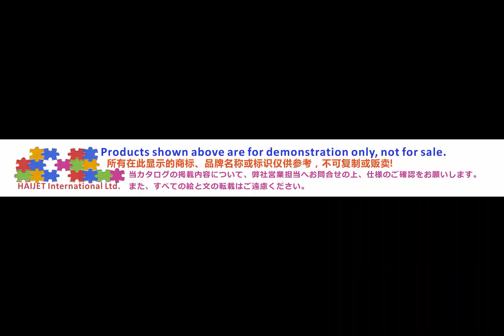005 Neck Ice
6 thins not forget to take in this Summer
005 Neck Ice, Neck Cooling Tube, Wearable Cooling Neck Wraps for Summer Heat I Hands Free Cold Pack. Reusable Neck Cooler
• Be ready for a hot summer with innovative materials originally developed for NASA to keep you staying cool. This PCM gel freezes faster and lasts longer than water! (Only 10 minutes in iced water and 20 minutes in freezer, or AC air!)
• No battery needed! No charger needed! Freezing starts ANYWHERE below 18°C (64°F). Simply place this neck cooling tube into iced water. No ice around you? No worries! It freezes using any AC! Car AC, Office AC, Home AC, ice box, refrigerator, freezer.
• Enjoy cool time for 40 minutes up to 2 hours. Cold holding time varies depending on the external environment. No risks of skin necrosis or frostbite through cooling by maintaining an optimal cooling temperature.
• 100% new coolant with NO condensation phenomenon! (dry and cool)! TPU fabric with strong sewing made in Korea doesn’t allow tearing or breaking!